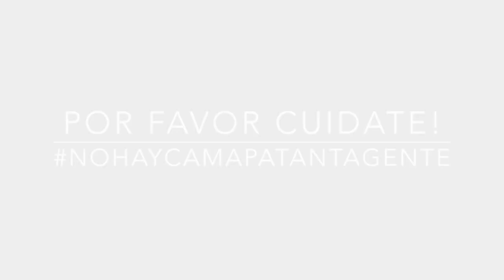EPT: Anécdotas de Pelos Margarita Velasquez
Margarita ya había participado en Ese Pelo Tuyo, en este video nos comparte su anécdota, del momento en que tomo la decisión de llevar su cabello natural y lo que debió enfrentar debido a su determinación de no alisarse más.